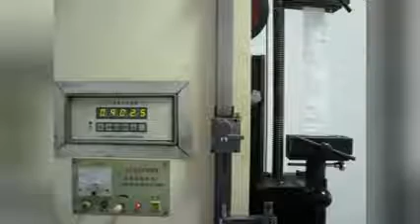anti UV treated,top with skirt PP Jumbo bag for packing coal,sand etc